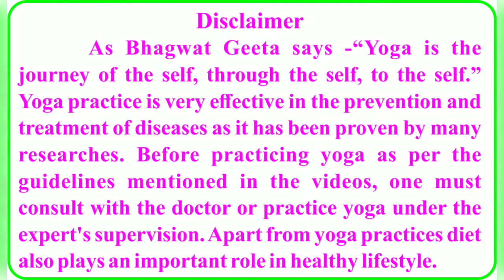बच्चों को ये आयुर्वेद औषधि पिलाए तो बच्चे को भूख अच्छी लगेगी फिर मजबूत और शक्तिशाली होगा ।